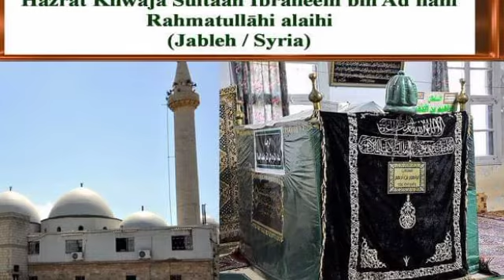Hazrat Ibrahim Bin Adham Aur Do Farishta || हज़रत इब्राहीम बिन अदहम की विलायत क्यों छीन ली गई?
Hazrat Ibrahim Bin Adham Rahmatullah alaih
Hazrat Ibrahim Bin adham Ka Waqia
Hazrat Ibrahim Bin adham Aur Do Farishtay Hazrat Ibrahim Bin adham ka qissa
hazrat ibrahim bin adham ka waqia sayyed aminul qadri
story of hazrat ibrahim bin adham